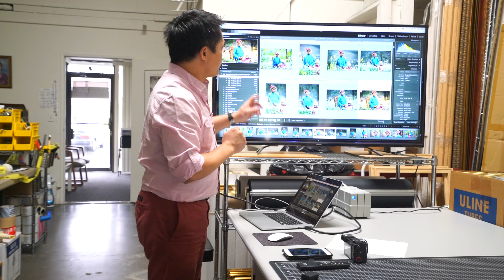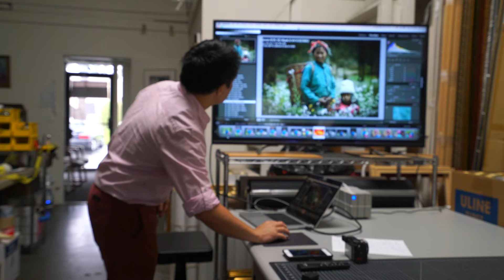Lớp Học Lightroom CC/6 (Tuần 3 - Phần 3)